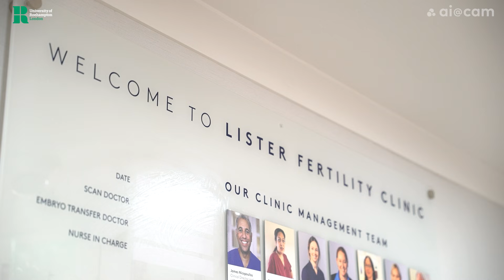Womb to World: AI and fertility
Learn more about how this ai@cam project is revolutionising women’s health, female fertility and early infant neurodevelopment using AI

The From Womb to World project aims to develop cheaper, less invasive and more accurate AI-assisted tests that can be used throughout the conception to childhood journey. We want to improve the accuracy of early diagnosis of women’s health conditions, personalise fertility and IVF outcomes – and support the transition to parenting.

This project brings together academics and specialists from the University of Cambridge, @RoehamptonAcUk , the Lister Hospital and Addenbrookes Hospital.